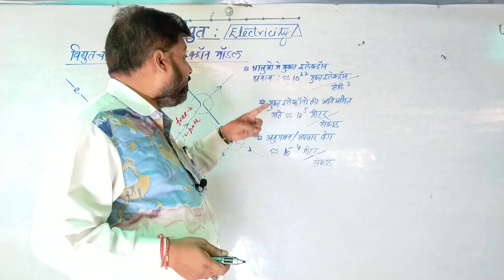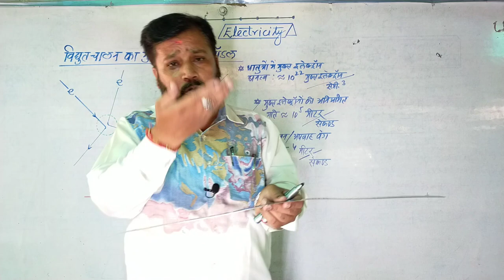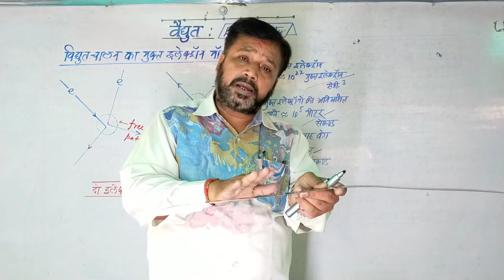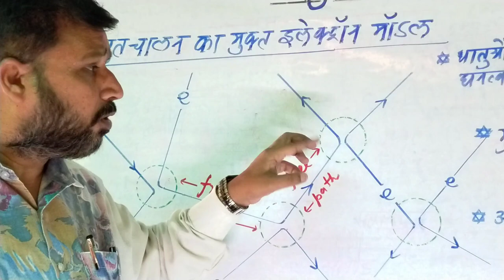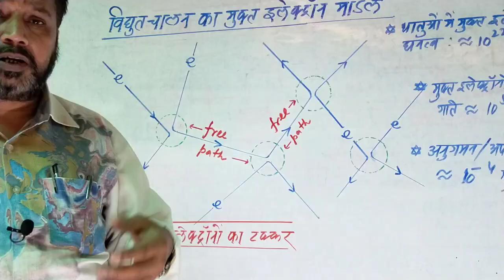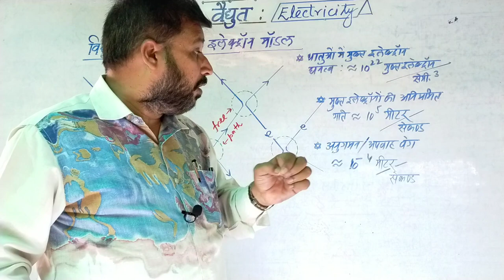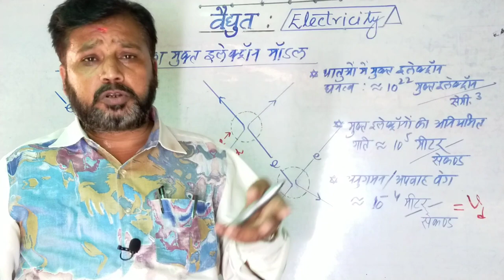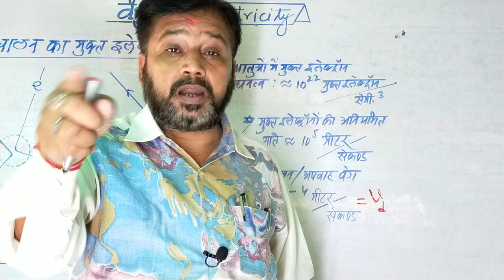Free Electron Model of Electric Conduction 😮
Today' Topic- Free Electron Model of Electric Conduction

Pankaj Sir has been teaching physics for 30+ years. This channel is a new start by him to clear any doubts or questions which students usually ask.

Ask your doubts in the comment section below.

Language- Hindi